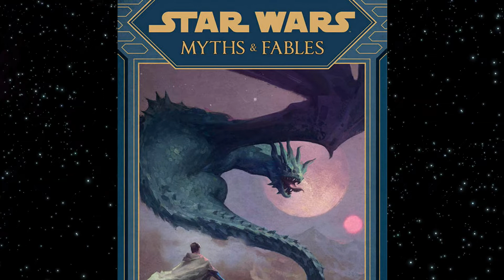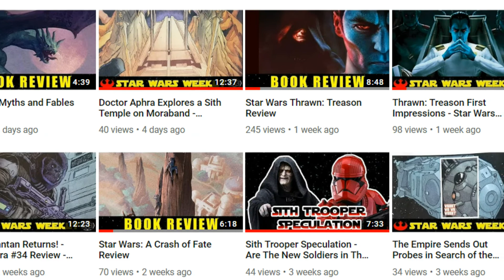The Legend of Darth Coldoth - New Sith Revealed on Moraband!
In the book Star Wars: Myths and Fables, there is a story named Gaze of Stone. This story focuses on the story told of an ancient Sith statue found on Korriban. As is with the other stories in Myths and Fables, this story could just turn out to be a legend.